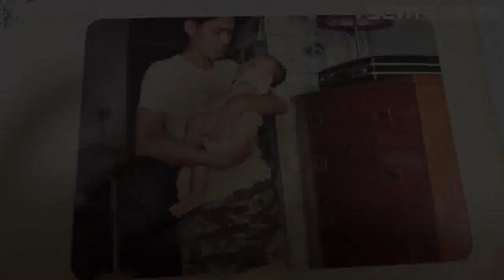李坤城父子珍貴照曝！「慈父」溫柔哄睡、兒憶：如「心肝寶貝」疼惜我